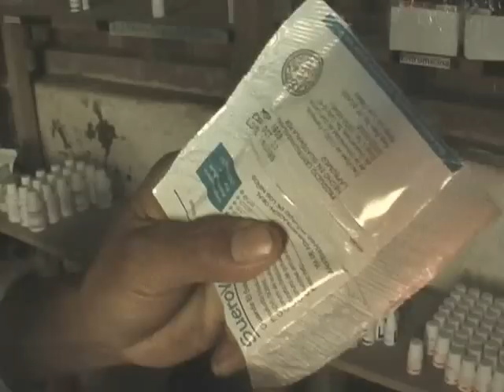CLÍNICAS RÚSTICAS Y SIN MEDICAMENTOS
Vigilantes de salud de algunas comunidades del área ixil, señalaron que las clínicas comunitarias no cuentan con instalaciones adecuadas ni medicamentos.